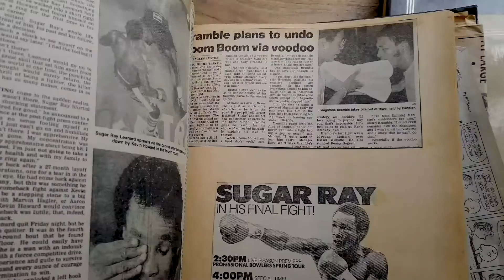ONE ROUND WITH GEORGE 11-20-2021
3 minutes.  One Round, to hear everything I've got to say in the world of boxing